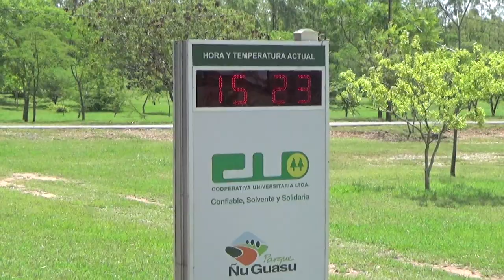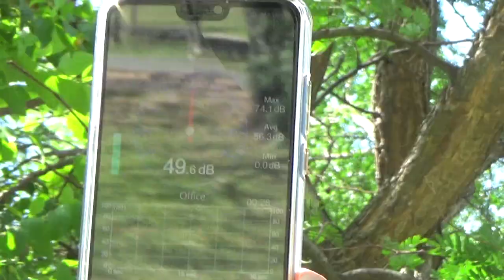【Observación de aves】Parque Ñu Guasu - Luque Paraguay 南米パラグアイでバードウォッチング bird watching 2018.12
南米パラグアイにあるニュ・グアス公園でバードウォッチングをしました。アリツカゲラ、ナンベイレンカク、シロタイランショウ、ナンベイタゲリ、イチモンジバト、コウカンチョウなどの野鳥や、南米の蝶や蝉も撮影しました。